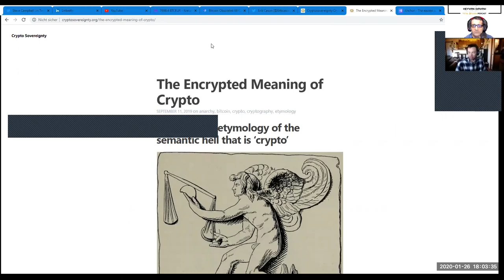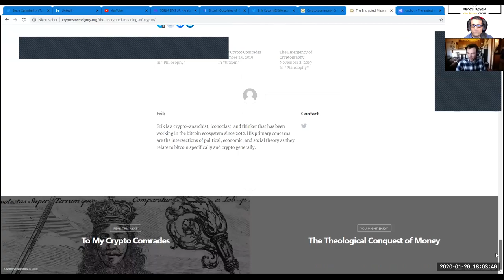TotalBitcoin #65: Erik Cason - Total Bitcoin Freedom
Erik Cason - creator and author of cryptosovereignty.org - joins me again on this episode and talks with me about:

- Truth creates Legitmacy & Code is Law
-Bitcoin against Violence, Aggression, &Criminality of Nation-States, Governments&Central Banks
-Violation of Privacy
-Anti-Fragility
-Lindy-Effect of Bitcoin
-Total Bitcoin Freedom

Keyvan

on Bitcoin & AustrianEconomics with Satoshis:

+rapidbase 833